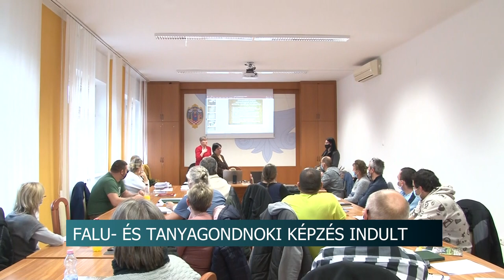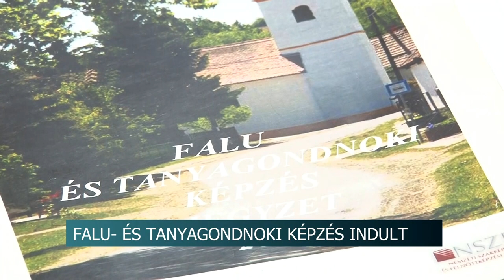Falugondnokokat képeznek Szekszárdon- Nagy szükség van a szolgáltatásra a kis településeken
A Tolna Megyei Önkormányzat falugondnoki képzést indított, aminek a keretein belül olyan szakembereket képeznek, akik az 1000 főnél kisebb lakosú települések szociális feladatait el tudják látni. Segítik a falvak, tanyák lakosainak a hivatalokkal történő kapcsolattartását, az élethelyzetből adódó problémák megoldását, a hagyományok őrzését. A 260 órás kurzusra, több mint húsz fő jelentkezett.